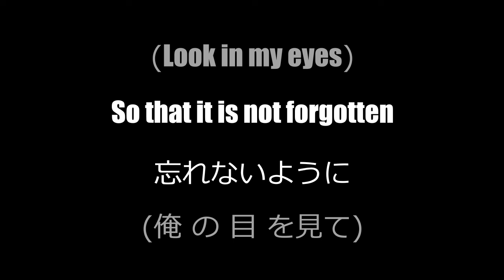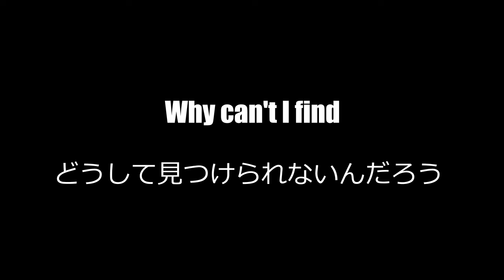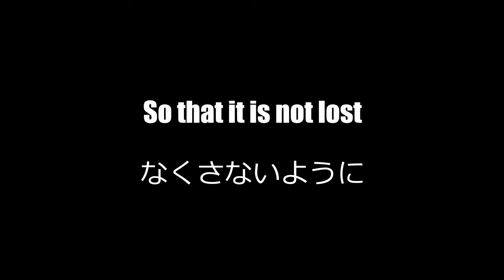ELLEGARDEN - バタフライ (Butterfly) - English Lyrics / 歌詞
English and Japanese lyrics of "バタフライ" by ELLEGARDEN from Pepperoni Quattro album, 2004.

-The English translation for the JP chorus might not be 100% correct.
For the JP translation, I mainly used translation from bellamy39, changing a few lines with another JP translation.
I personally feel bellamy39 translation was super accurate, compared to other ones I saw. I highly recommend checking out their channel, their Ellegarden guitar covers are amazing

日本語訳は、主に「bellamy39」のものを参考にし、数行を別の日本語訳に置き換えた。
個人的には、「bellamy39」の翻訳は、私が見た他のものと比べて、超正確だったと感じている。
彼らのチャンネルをチェックすることを強く勧める。
彼らの エルレ のギターカバーは素晴らしい。

-I do not speak Japanese so please let me know of any mistakes, suggestions or corrections. Thank you :)
私は日本語を話すことができないので、間違いや提案、訂正があれば教えてほしい。

/ ellegarden_.  .